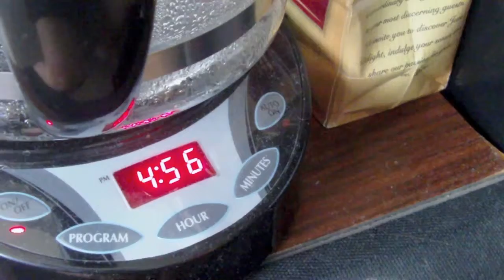Fancy Shoes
First homework assignment for Intro to Visual Storytelling.
Topic: show the MOMENT of making a decision
Rules: no dialog, no added audio.